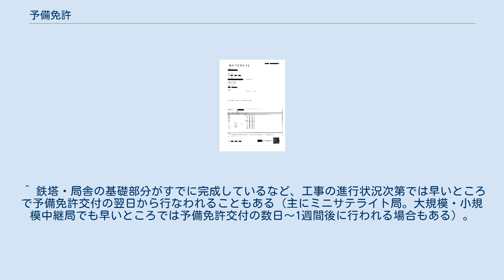予備免許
無線局変更許可書（アマチュア無線局） 予備免許（よびめんきょ）とは、日本国内に新たに開設する無線局に対して、申請後の書類審査で問題がなければ交付される仮無線局免許。
 日本国内では電波法により、無線局免許状がなければ電波を発射できない為、機器の調整のみを目的として交付される（問題がない限り免許申請してから通常約3ヵ月後に予備免許が交付される）。
 ただし簡易な免許手続に該当する場合、予備免許の交付は省略される。
 予備免許を受けた後に、設備の工事を行い、空中線（アンテナ）を設置し、試験電波を発射して、設備が法令に定められる基準に合致していることを確認し、落成検査に備える。
 あくまでも予備免許は設備の調整の為に交付される免許であるので、予備免許中は、設備の工事及び試験電波の発射しか行えず、実運用に設備を使用することはいかなる場合も許されない。
 なお、既に開設している無線局が設備変更した場合は予備免許ではなく無線局変更許可を受けることとなるが、手続きは予備免許と同様。
 予備免許（変更）に際して総務大臣（総合通信局長）から免許を証する書類として送付される書類は下記の通り。
 無線局予備免許通知書が送付される。
 様式はアマチュア局の場合、無線局変更許可書の と変わるのみでその他記載事項や様式そのものは無線局変更許可書と同様。
 識別信号、電波の形式、周波数、空中線電力、運用許容時間が仮指定される。
 無線局変更許可書という書類が送付され、簡易な免許手続により変更免許を受けた場合は新たな無線局免許状と同時に交付される。
 （）内は変更申請時 申請 書類審査　不合格の場合、申請からやり直し 予備免許（無線局変更許可書）交付　 工事落成届を提出 落成（変更）検査　不合格の場合、再度機器の点検を行い、工事落成届を提出 無線局免許状交付　 運用開始 ^ すでに他社で運用している施設を空中線を含めてそのまま使用する場合は設備の工事のみ。
 ^ 鉄塔・局舎の基礎部分がすでに完成しているなど、工事の進行状況次第では早いところで予備免許交付の翌日から行なわれることもある（主にミニサテライト局。大規模・小規模中継局でも早いところでは予備免許交付の数日～1週間後に行われる場合もある）。